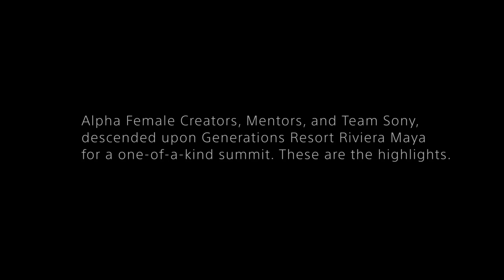Sony Alpha Female Cancun v6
Sony Alpha Female Summit in Cancun, Mexico 2020